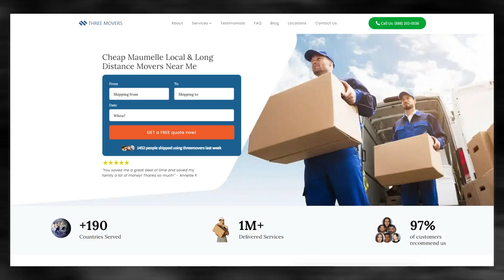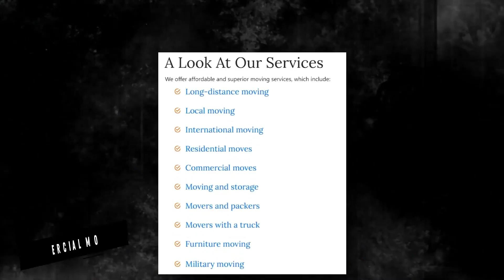Maumelle's Reliable Moving Company | Expert Maumelle Moving Professionals |Benefits of Hiring Movers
If you're planning to move your business to or from Maumelle, Three Movers can provide you with customized moving solutions. We have been in the moving industry for over two decades, and our team of experts has experience in handling all types of moves, including commercial moves.

If you're planning to move your business to or from Maumelle, contact Three Movers today for a free quote. Our experienced staff will guide you through the process and provide you with efficient and affordable moving solutions. Let us take care of all your moving needs, so you can focus on running your business.